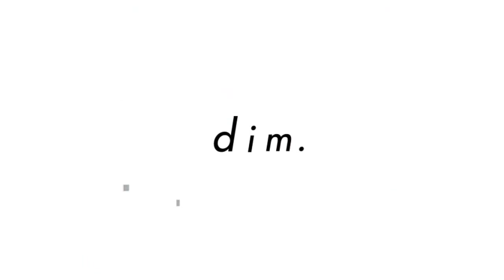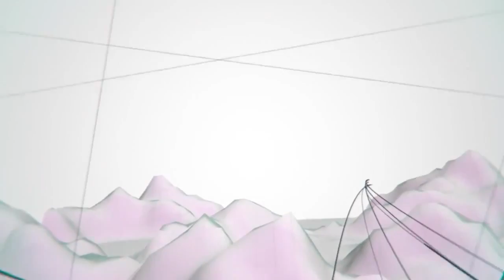【初音ミク Hatsune Miku】dim 【Original】+ Eng Subs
Couldn't find this on YouTube so I took the liberty of uploading it.

Lemm (music, lyrics)
Yuma Saito (movie)

If requested by the creator, I will remove this video immediately.

作成者からリクエストがあった場合、すぐにこの動画を削除します。